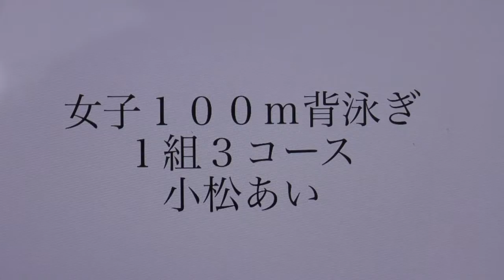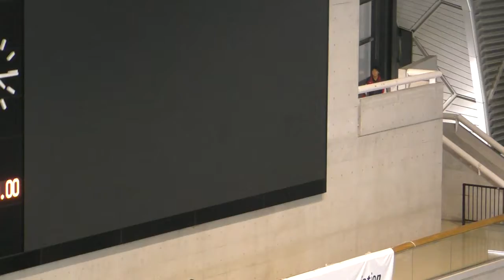早慶戦 100m Ba 小松 林